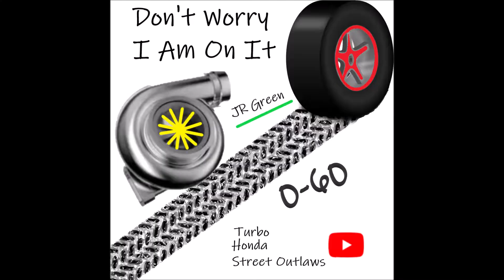Turbo on Turbo B series Action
These cars are turbo b series 90s models one has v-tec one does not everything else is the same..
Been wanting to race this guy for awhile now, We been talking about a bet of $200
so i raced him back to back so there would be no questions on who won the race he said no cameras red flag right there  but i need them so it's mostly pointed at me but you can see and hear him every time i pass him so i put this video together so everyone can make there own judgement on who won all 4 races and by his rules i won but you tell me..  uses head phones during the talking part to hear what was said.. Thanks again (What you think on this kind of video)???(comment)(like)(subscribe)